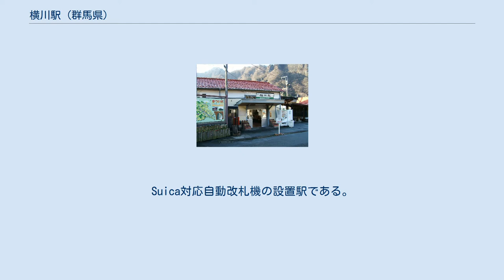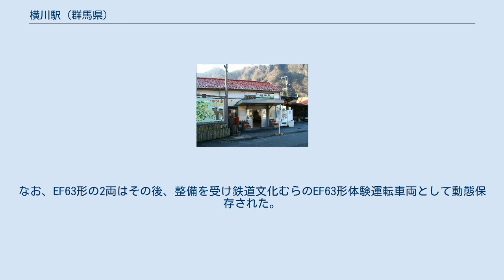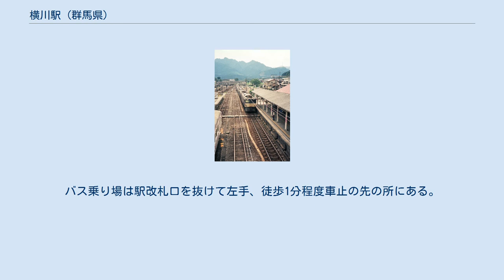横川駅 (群馬県)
横川駅（よこかわえき）は、群馬県安中市松井田町横川にある、東日本旅客鉄道（JR東日本）信越本線の駅。
群馬県側の現在の終着駅。
 北陸新幹線の高崎駅 - 長野駅間（通称・長野新幹線）が部分開業した1997年10月1日以降、信越本線の群馬県側の終着駅となっている。
1 - 3番線の線路は構内のはずれにコンクリート製の車止めが設置され途切れているが、かつては碓氷峠を越えて軽井沢駅へ複線電化の線路がつながっており、碓氷峠越えの拠点駅であった。
碓氷峠には最大66.7‰という国鉄・JR史上最急勾配があり、列車が走破するためには補機であるEF63を連結・解放する必要があった。
そのため、基本的には全ての列車が客扱いし長時間停車した。
その時間を利用して乗客が購入していたのが「峠の釜めし」で、製造販売している「おぎのや」は駅前にある。
 広島県の山陽本線横川駅（こちらの読みは「よこがわ」）と区別するため、乗車券には「（信）横川」と印字される。
 駅舎（2007年1月） 軽井沢からの列車（1997年7月） 相対式ホーム2面2線を有する地上駅で、中線を1線持つ構造である。
以前は単式ホーム1面1線と島式ホーム1面2線が中線を挟む構造であり、側線も多数ある広大な構内だったが、当駅 - 軽井沢間の廃止後にほとんどが撤去された。
また、構内には碓氷峠越えのための補助機関車の拠点として横川運転区が置かれていたがこちらも廃止され、現在は碓氷峠鉄道文化むらとなっている（夜間滞泊運用はある）。
 安中駅が管理し、JR東日本ステーションサービスが受託する業務委託駅である。
駅舎内部にはタッチパネル式自動券売機が設置されている。
2006年にみどりの窓口が廃止され、その代替として「もしもし券売機Kaeruくん」が設置されたが、2012年に撤去された。
Suica対応自動改札機の設置駅である。
 駅舎は木造の古くからのものである。
2011年の群馬デスティネーションキャンペーンに合わせて、駅舎のリニューアルを施行すると同時にホームの軽井沢側に渡り通路を作り、跨線橋を使わずに線路末端の車止めの後ろを回り込む形で移動できるようになった。
当駅には高崎駅からの臨時快速「SLぐんま よこかわ」が乗り入れており、3番線から発着するため、この列車を利用する乗客への利便性の向上が図られている。
 （出典：JR東日本:駅構内図） 両番線とも、スイッチ制作の「恋の通勤列車」を使用している。
 横川 - 軽井沢間の廃止からしばらく経ったのち、廃車されたEF63形電気機関車2両と189系電車長野色の9両編成が旧丸山信号所付近に留置された。
これらは廃車以降全く手入れされておらず、錆や塗装の剥がれ・色褪せが目立ち、EF63形の前面貫通扉が盗難に遭うなど荒廃してしまったため、防犯のため当駅の4番線に移動されたが、展示しているのか放置しているのかわからない状況であった。
なお、この際に車両の回送経路の関係で現役当時とは編成が逆になっており、EF63形が長野方に置かれていた。
2005年末になり、EF63形の2両と189系のうち2両（先頭車1両・中間車1両）が鉄道文化むら内に収容されたが、残った189系電車の7両は2006年1月に解体された。
なお、EF63形の2両はその後、整備を受け鉄道文化むらのEF63形体験運転車両として動態保存された。
これは、JR東日本管内の在来線の自動改札機設置駅では最も少ない。
 なお、駅前の排水溝の蓋にはラックレールが再利用されている。
当駅以外にも、高崎支社管内の駅周辺などで同様に利用されているケースがある。
 バス乗り場 かつては信越本線の線路が延びていた軽井沢駅までの間には、1997年（平成9年）10月1日からJRバス関東による碓氷線が運行されている。
バス乗り場は駅改札口を抜けて左手、徒歩1分程度車止の先の所にある。
 春・夏・秋の観光シーズン限定で、横川駅 - めがね橋 - 熊ノ平 - 軽井沢駅（通称：めがねバス）および横川駅 - めがね橋 - 熊ノ平駐車場（通称：碓氷旧道シャトルバス）も運行されている。